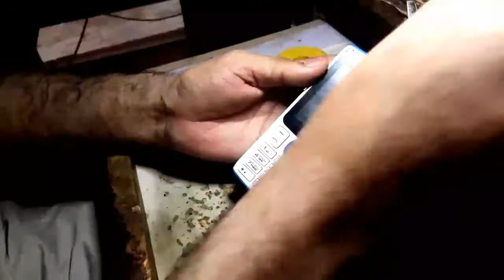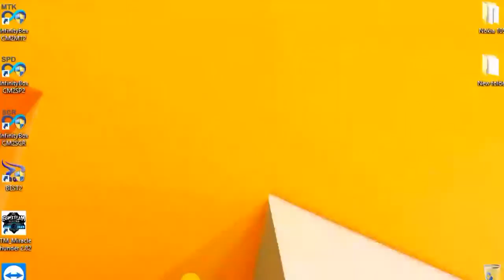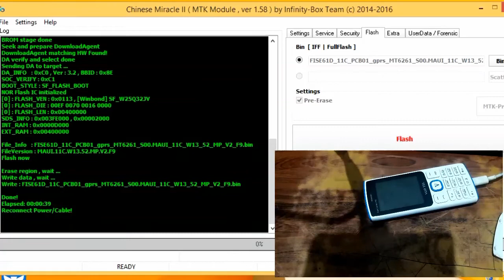VGO TEL SUPER JUMBO I700 HANG ON LOGO SOLUTION | ALL CHAINA MOBILE HANG ON LOGO SOLUTION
Mobile Hardware And Software